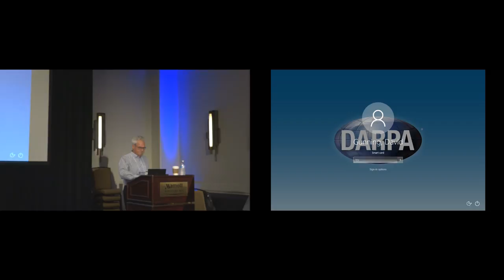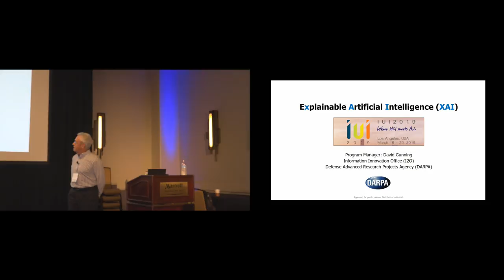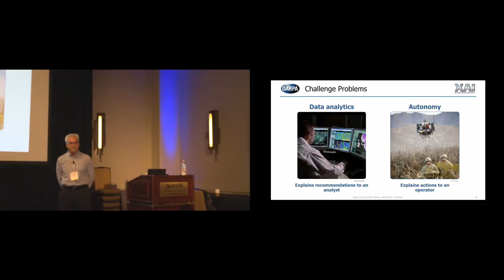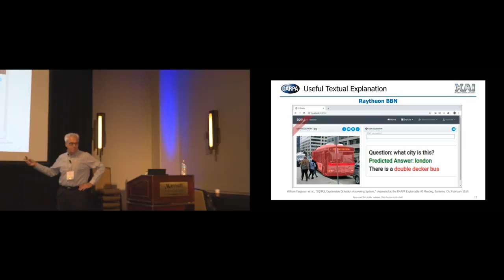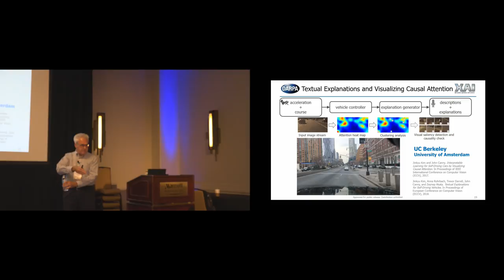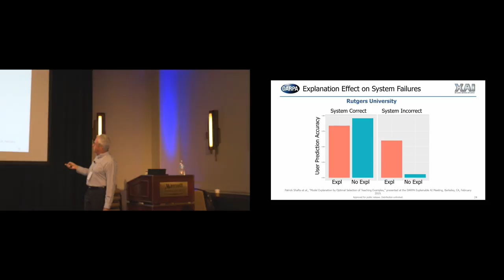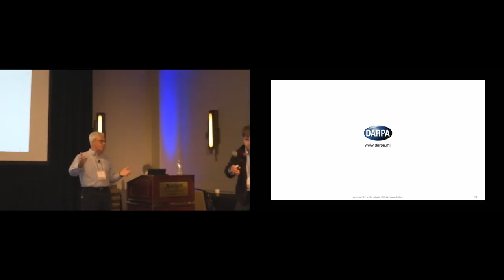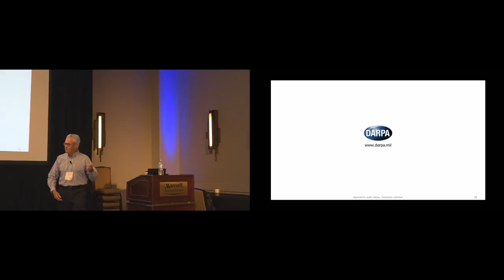IUI 2019 Live stream - panel- Most Impact Paper Award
IUI2019 in LA!!